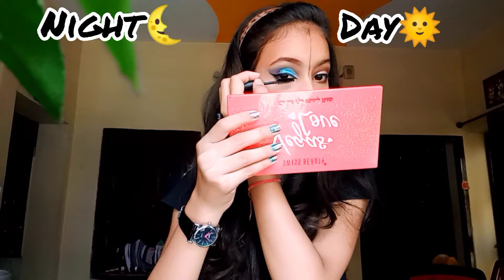day🌞 V/S night🌜 makeup challenge by 12 years girl